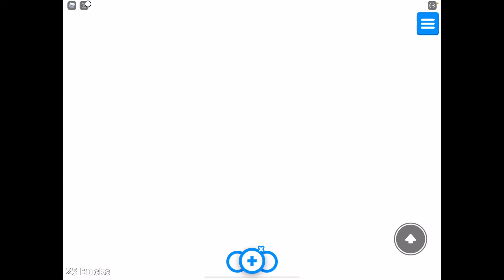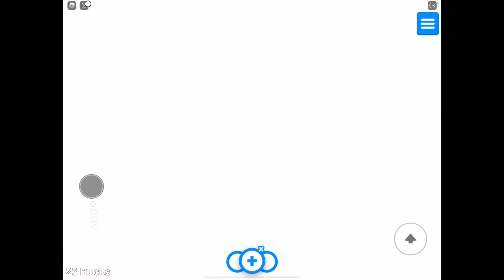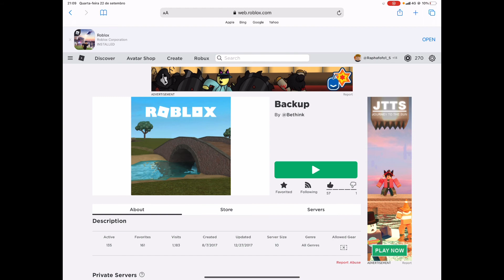Playing *ADOPT ME LEGACY 2017* in ROBLOX! (Link for the game is in the description).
Omg i am LITERALLY CRYING, right now! Lolllllllll.

And In ROBLOX, to show me your a part of my squad, put your roleplay name: (Hi my name is ..., i am part of the Peachy Squad, ChaChi squad Don’t Trip Army, Ashe Army, Pretzel army, and finally, the Rapha Squad Dream Pet: ..., my dream is to have a(n) ..., etc) and Links for everything Thanks for watching, love you guys! :D